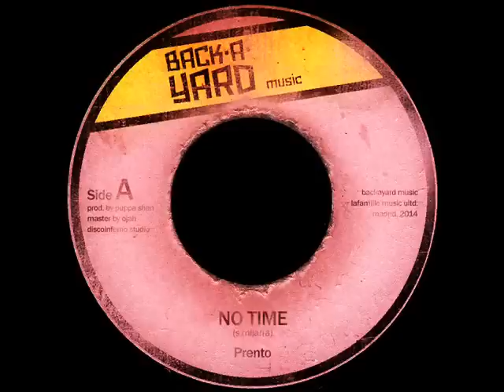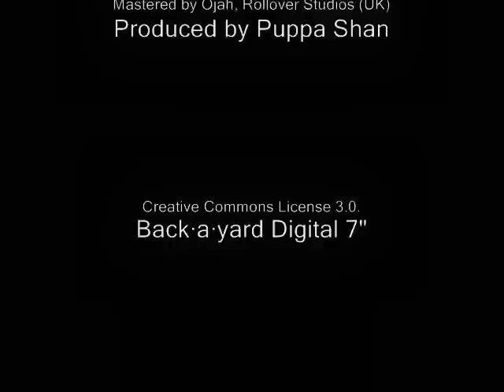Prento - No Time + Version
LFM D7 #005 Bass Culture Players ft. Prento - No Time Digital 7"

Side A
Prento - No Time

Side B
Bass Culture Players - No Time Version

Mixed by Puppa Shan @ Discoinferno, Madrid.
Produced by Puppa Shan, Madrid 2014.

Original track laid @ Discoinferno, Madrid 2013.

Based on a work at basscultureplayers.bandcamp.com.
Permissions beyond the scope of this license may be available